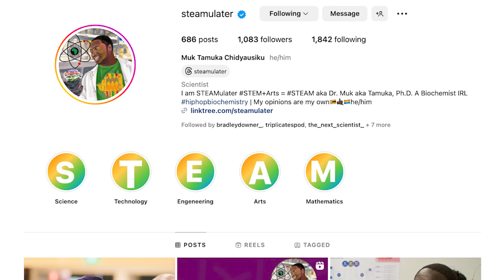How Nicki Minaj is Similar to DNA // Just Gimme the VIBES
Dr. Muk is a computational and structural biologist passionate about improving patient outcomes through drug discovery. Born and raised in Gweru, Zimbabwe, he came to America 15 years ago to start his STEM journey. Tamuka completed his Ph.D. in Biochemistry at the University of Washington in Seattle in June 2019. After his post-doctoral training through HHMI at the Institute of Protein Design, he began his career in industry and is now a structural biologist at a Pharmaceutical company in California.

This is a segment from our latest Technical Creative episode 008.